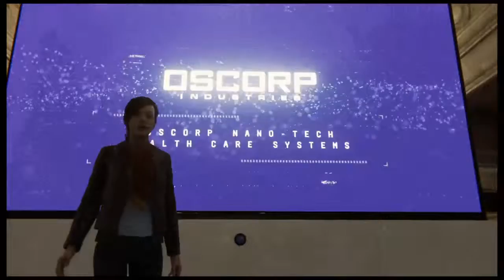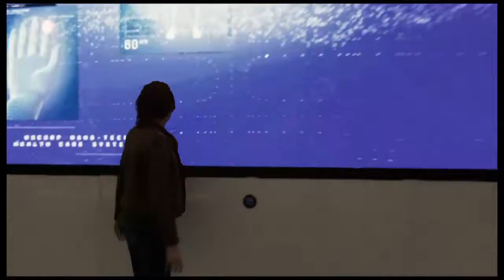Spiderman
Hi
I'll be playing a lot of games on the ps4 \live streams might play some on the PCs but after all I do have a friend cavemanduke and we're trying to hit 30 subs so please sub,like and in joy!